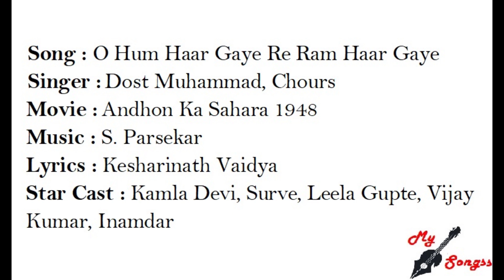O Hum Haar Gaye Re Ram Haar Gaye, Movie : Andhon Ka Sahara 1948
Song : O Hum Haar Gaye Re Ram Haar Gaye
Singer :  Dost Muhammad, Chours
Movie :  Andhon Ka Sahara 1948
Lyrics : Kesharinath Vaidya
Star Cast : Kamla Devi, Surve, Leela Gupte, Vijay Kumar, Inamdar